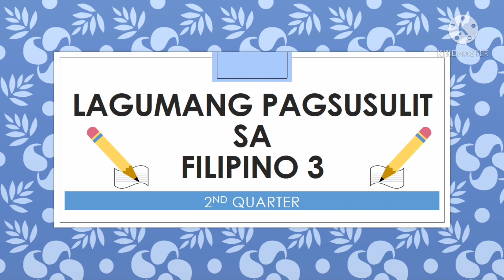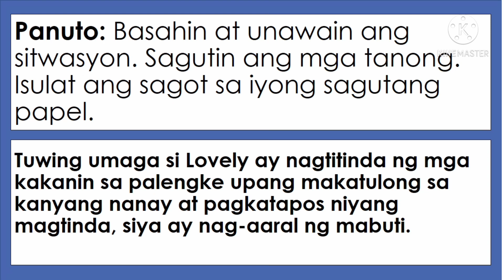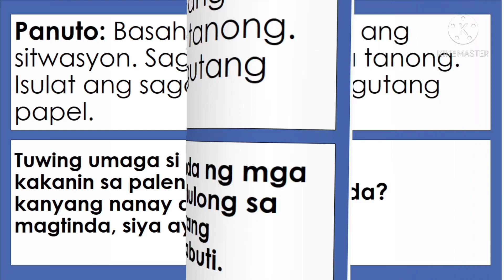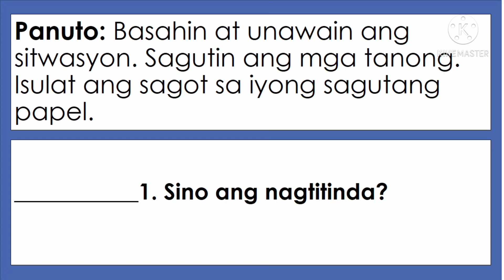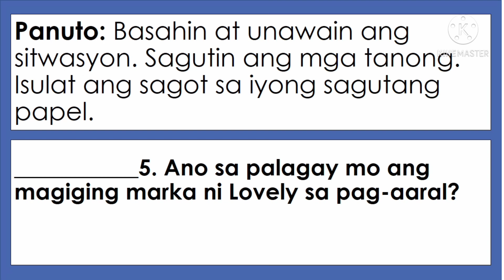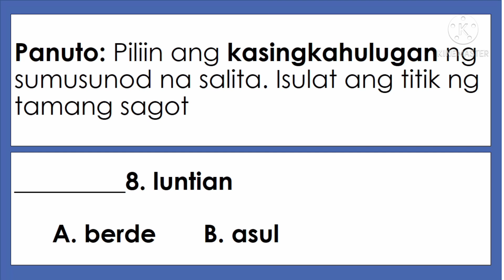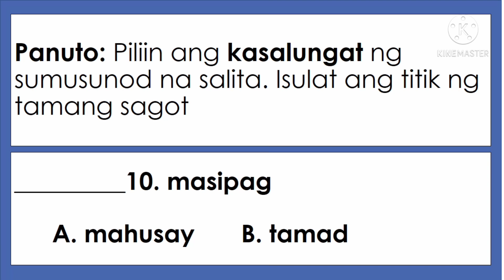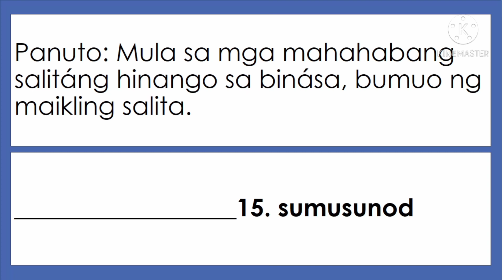SUMMATIVE TEST IN FILIPINO 3